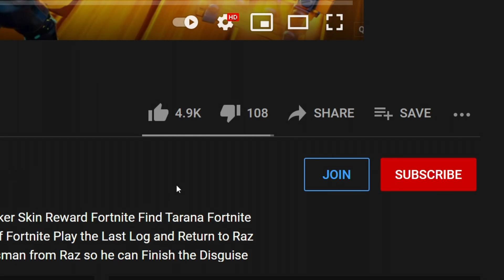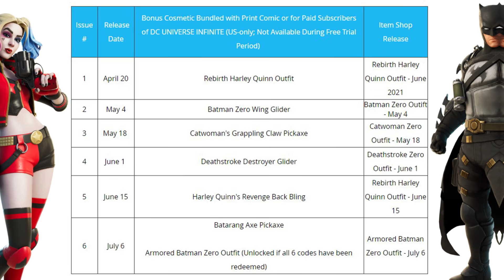Fortnite Secret Batman Reward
In this video i show you Fortnite Secret Batman Reward Fortnite boss batman zero bundle secret hidden reward Fortnite Reward Batman consists of Collect research books from Holly Hedges and Pleasant Park locations in Fortnite Secret Boss Boss Batman Reward to get all Bosses.

The new Batman Zero Point outfit will be offered in this new bundle along with the battle worn cape and grappling axe also including the batman from zero loading screen

- Batman Zero Bundle consists -
- Battle-worn cape
- Batman Zero
- Grappling axe
- Batman from zero

All Fortnite X Batman Harley Quinn comic rewards

Issue 1 - Rebirth Harley Quinn
Issue 2 - Batman Zero Wing Glider
Issue 3 - Catwoman Pickaxe
Issue 4 - Deathstroke Glider

I upload Fortnite videos every day so become a part of my channel and I will take you with me on this Fortnite journey where I post daily videos on my youtube channel everything related to Fortnite